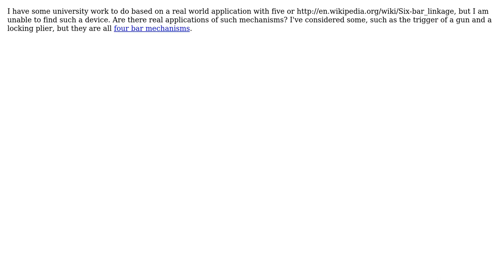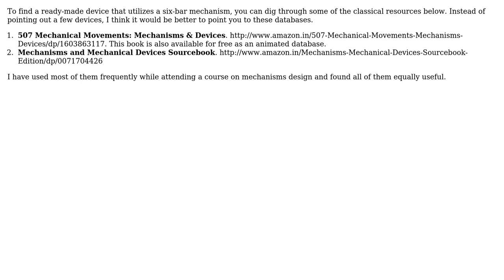Engineering: Applications of Five-Bar Mechanisms (2 Solutions!!)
Engineering: Applications of Five-Bar Mechanisms

With thanks & praise to God, and with thanks to the many people who have made this project possible! | Content (except music & images) licensed under CC BY-SA | Music | Images & others | With thanks to user m2n037 user joojaa user Chris Mueller user Alessandro Nardinelli and the Stack Exchange Network Trademarks are property of their respective owners. You are responsible for your own actions.